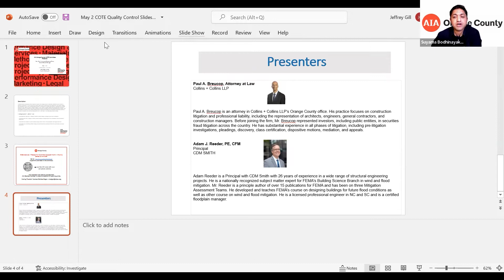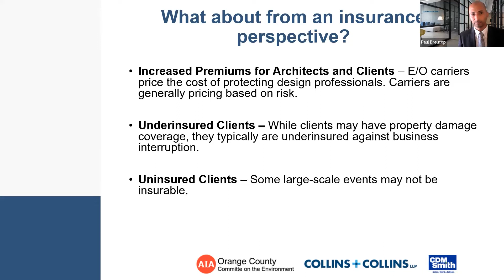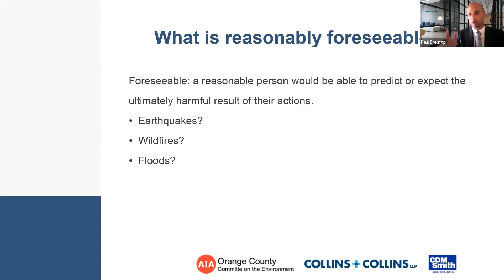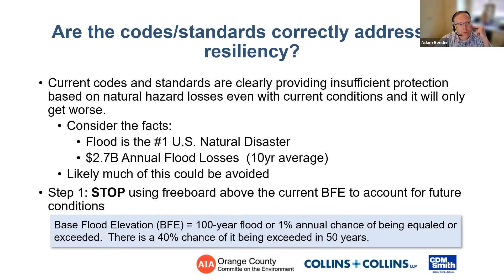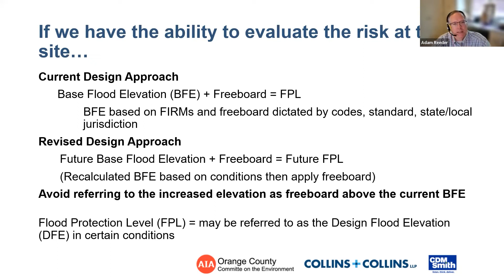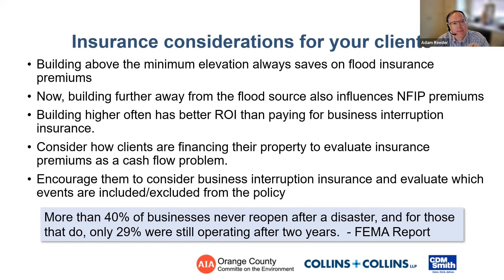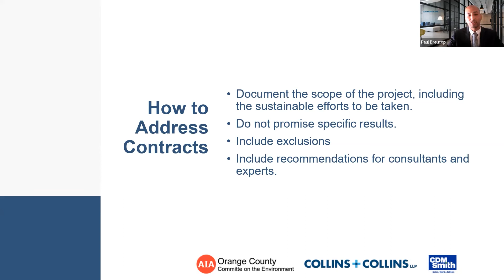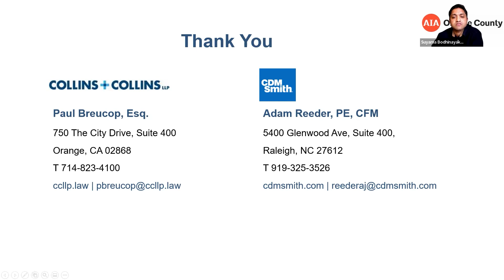Yes, Your Insurance Company Cares About Climate Change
AIAOC Does not report units after the dated program